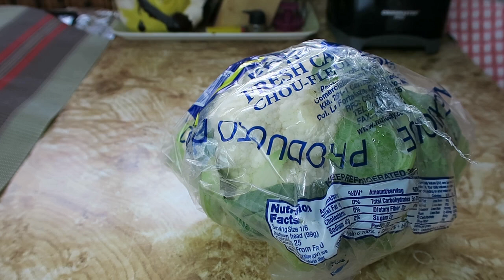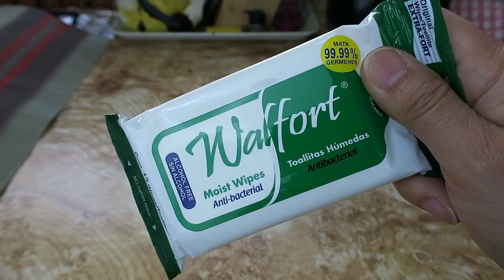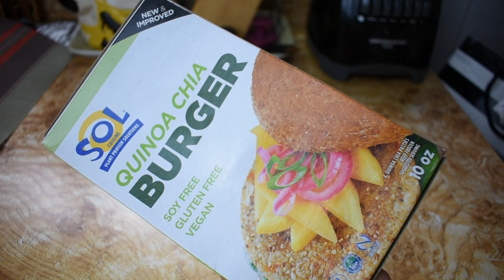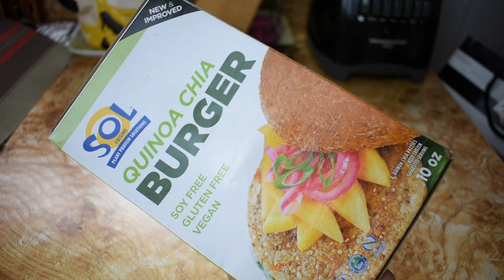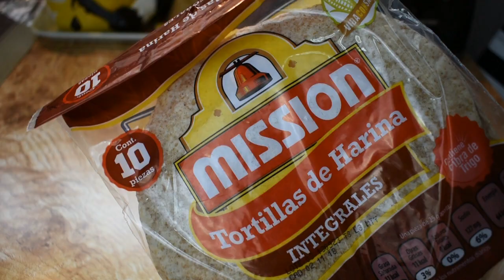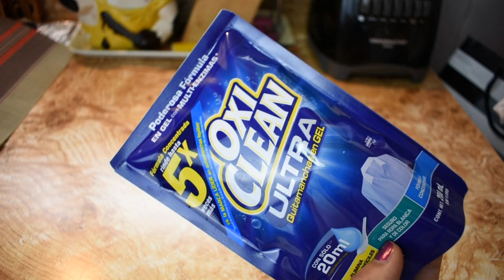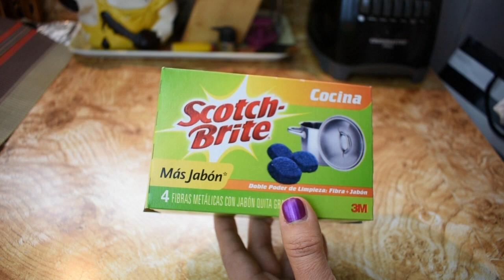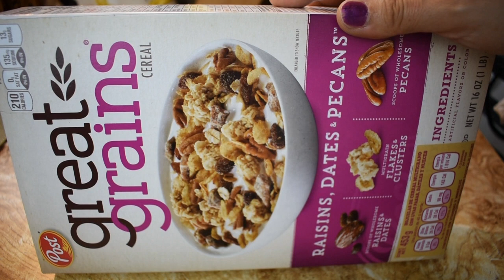Mis Compras en Soriana, Chedraui y Walmart/SabiTV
Mis Compras en Soriana, Chedraui y Walmart